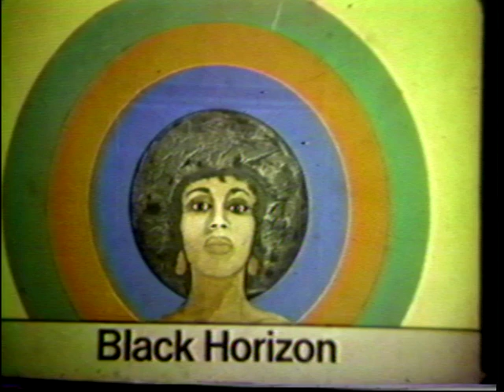Black Horizon - Episodes 974 and 266 – Black United Front of Nova Scotia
Episode 974
Host: Hamid Rasheed
Guest: Morton Simmonds
Note: Simmonds and others discussion Cole Harbour busing dispute outside of the school

Episode 266
Host: Hamid Rasheed
Guest: Rev. Henry L. Barnwell
Note: Barnwell is a miniter in Phoenix and married to a woman from Hammonds Plains - visiting for African United Baptist Association AUBA meetings

Production: Dartmouth Cable Television
Reference: Nova Scotia Archives 2002-066/029-04